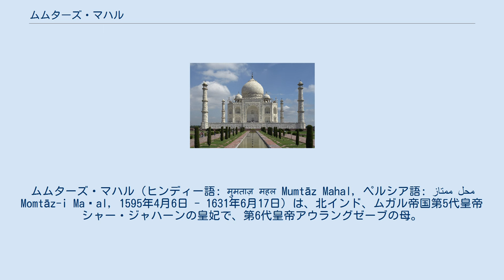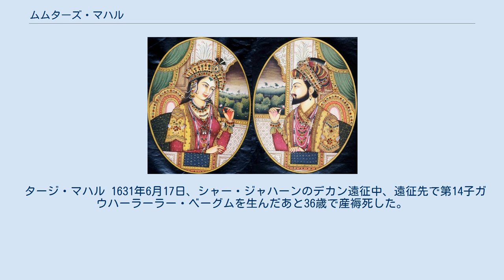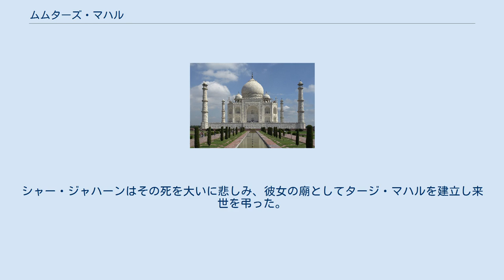ムムターズ・マハル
ムムターズ・マハル（ヒンディー語: मुमताज़ महल Mumtāz Mahal, ペルシア語: ممتاز محل‎ Momtāz-i Maḥal, 1595年4月6日 - 1631年6月17日）は、北インド、ムガル帝国第5代皇帝シャー・ジャハーンの皇妃で、第6代皇帝アウラングゼーブの母。
 宮廷の大富豪アーサフ・ハーンの娘で、本名はアルジュマンド・バーヌー・ベーグム（ارجمند بانو بیگم Arjumand Bānū Bēgum）という。
ムムターズ・マハルとはペルシア語で「愛でられし王宮の光彩」「宮廷の選ばれし者」を意味する言葉であり、第4代皇帝ジャハーンギールから授けられた称号である。
 シャー・ジャハーンとムムターズ・マハル 1595年4月6日、ムガル帝国の貴族アーサフ・ハーンの娘として生まれる。
 彼女の祖父はサファヴィー朝からの亡命貴族であったミールザー・ギヤース・ベグ（尊称イティマード・ウッダウラ）という人物で、その息子アーサフ・ハーンが彼女の父である。
ギヤース・ベグにはミフルンニサー・ベーグムという娘がおり、これがジャハーンギールの寵妃ヌール・ジャハーンとなった。
ムムターズ・マハルはヌール・ジャハーンの姪にあたる。
 1612年、ジャハーンギールの皇子フッラム（のちのシャー・ジャハーン）と結婚する。
夫に深く寵愛され、14人の子女をもうける。
うち、成年まで育ったのは男子4人と女子3人であり、この4人の男子が長男ダーラー・シコー以下、シャー・シュジャー、アウラングゼーブ、ムラード・バフシュである。
 夫が父帝ジャハーンギールや継母ヌール・ジャハーンと対立し、各地への転戦や逃避行中でも、これに付き従い苦楽をともにしたと伝えられている。
 タージ・マハル 1631年6月17日、シャー・ジャハーンのデカン遠征中、遠征先で第14子ガウハーラーラー・ベーグムを生んだあと36歳で産褥死した。
シャー・ジャハーンはその死を大いに悲しみ、彼女の廟としてタージ・マハルを建立し来世を弔った。